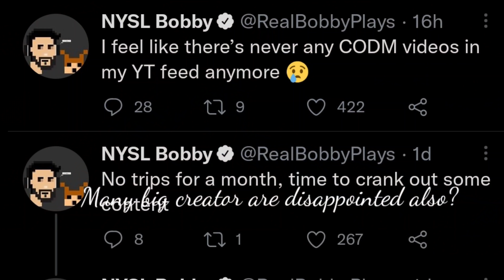Is CODM Dying?